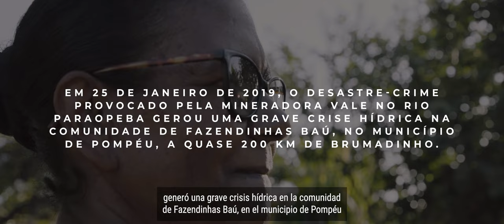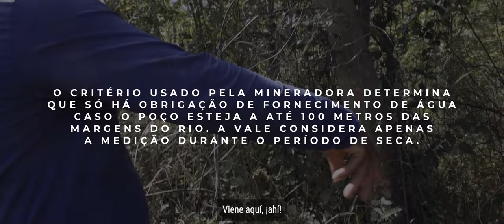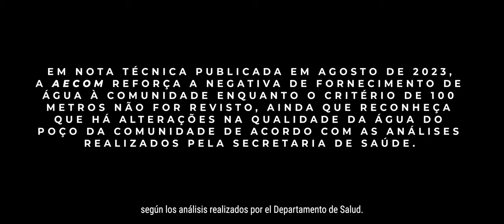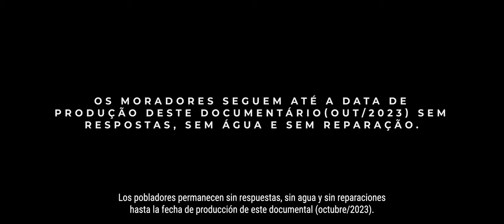Fazendinhas Baú - Comunidad afectada por la minera Vale lucha por el derecho al agua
La comunidad de Fazendinhas Baú, en el municipio de Pompéu (MG/Brasil), fue una de las afectadas por el desastre criminal de Vale en Brumadinho. Los residentes, además de vivir con diversos daños provocados por el colapso de la represa, como la devaluación de la propiedad, la prohibición de utilizar el río para trabajo y ocio, y la disminución del turismo y el comercio, también enfrentan otro problema importante: la inseguridad en relación al agua.

Desde la ruptura en 2019, los residentes han pedido a Vale que les suministre agua mineral y potable, pero la empresa minera rechaza sistemáticamente las solicitudes. Allí no son raros los informes de personas que tienen sed, aunque viven a pocos metros del río Paraopeba, o de personas que deciden utilizar agua del pozo y experimentan problemas en la piel o dolores intestinales.

Este documental del Instituto Guaicuy presenta la difícil lucha de la población de Fazendinhas Baú por el acceso a agua mineral y potable de calidad.

El agua, que debería ser un derecho de todos, no puede ser un privilegio de unos pocos.